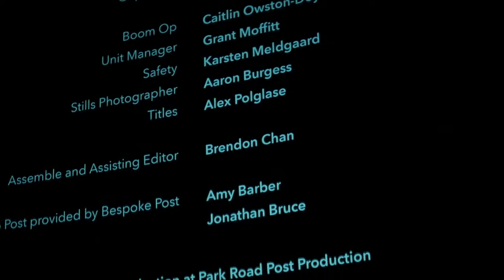Highlights of Sydney Film Festival, Day 5 – SFF 17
Another huge day at SFF brought huge crowds across Sydney. New Zealand filmmaker Florian Habicht frightened and delighted a packed crowd at Dendy Newtown with his film SPOOKERS, while across town director Karina Holden presented the World Premiere of her new enviro-doc BLUE at the State Theatre.